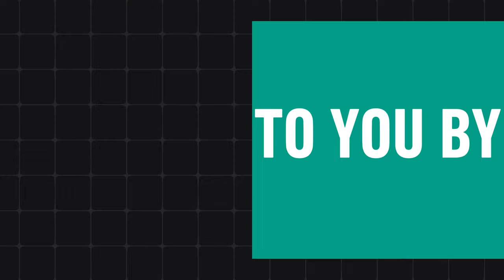Cliffe Proves That God Exists To Logan Paul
Popular pastors Cliffe and Stuart Knechtle debate God, with Logan Paul. Are Logan and Mike headed to Heaven or Hell? Find out in this intense discussion!

Ways to Work with Us

⏰ Timecodes ⏰
0:00 INTRO